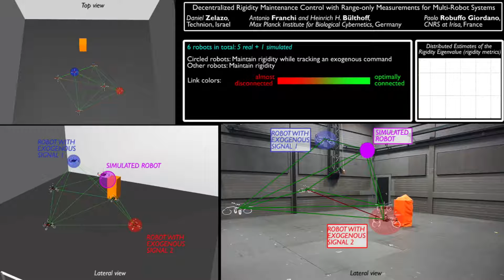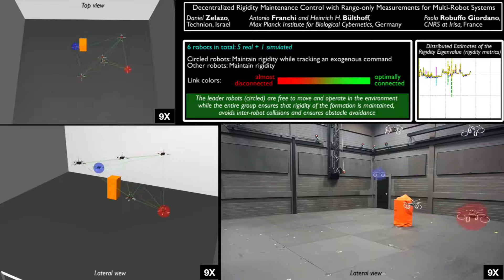Decentralized rigidity maintenance control with range measurements for multi-robot systems